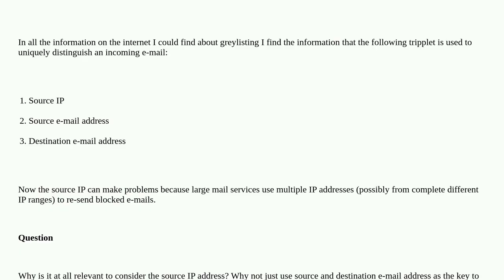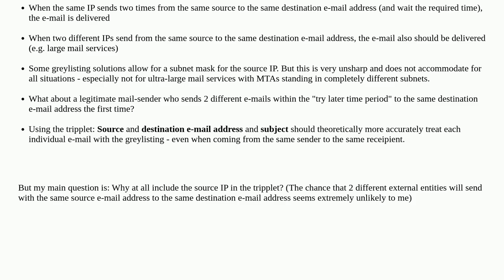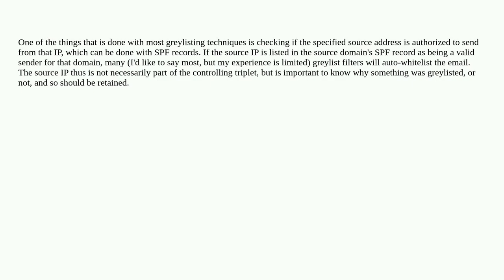e-Mail greylisting; Why including IP address?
A special thanks goes out to the community

  greylisting